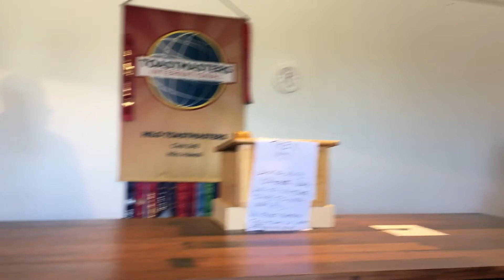Inspirational and entertaining. Happiness yesterday, today and tomorrow!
How to be happy no matter what! This Toastmasters speech was given in Hilo at the Wailoa Gallery in 2019. Enjoy!